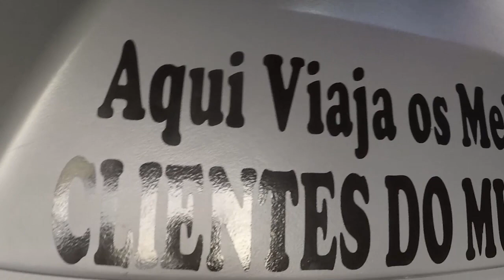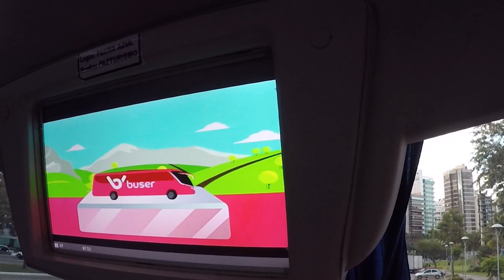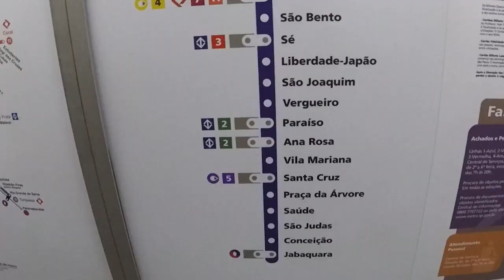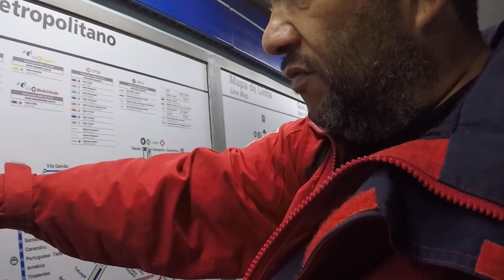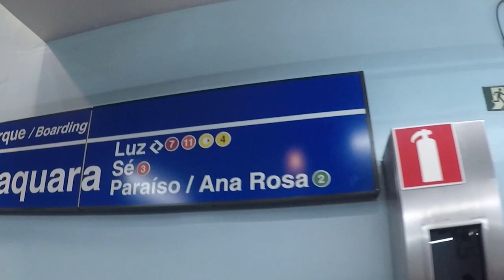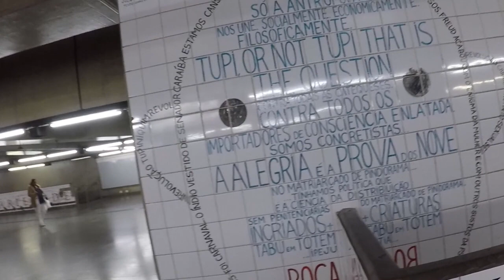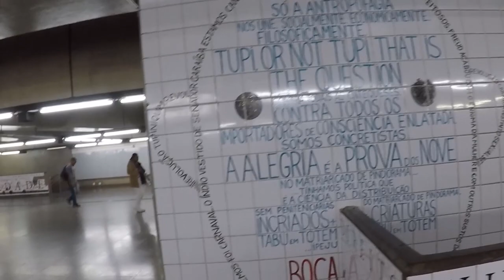Viagem de Buser para São Paulo. Um outro ponto de Vista.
Invadiram o nosso canal.
Hoje o nosso amigo do canal Caminha Gente foi fazer a viagem de Vitória para São Paulo de Buser.  Ele mostrou tudo para a gente. Foram mais de 14 horas de viagens.
Conheça o canal do Caminha Gente, eles possuem muitos vídeos sobre rodoviárias e agora desbravando o Brasil de ônibus.

Estamos em: São Paulo-SP

Você tem 4 maneiras de nos ajudar.
3° - Conta Poupança
4° - Pic-PaY   @viagensdoroger

AGRADECIMENTOS A NOSSOS APOIADORES FIXOS:

Marinaldo Oliveira (Deposito)
Thiago Comério. (apoia.se)
Alexandre Andrieta (apoia.se)

Sobre o Canal: Viagens do Roger é o canal do Roger dos Santos que esta viajando pelo Brasil desde 2016. No momento esta viajando e desbravando todo  o estado do Espirito Santo. Mas sempre esta fazendo novar aventuras fora do Estado. Hora viaja de ônibus, hora de moto com a Natasha uma fazer 250, hora de carona, hora de ônibus e hora de avião. Nos vídeos mostram sua rotina, compartilham suas experiências e aprendizados, mostram como se vira para conseguir viajar mais por mesmo,  logo falara sobre empreendedorismo, (ele esta estudando muito sobre isso), motivação e criatividade.